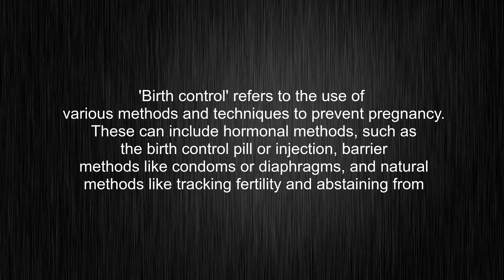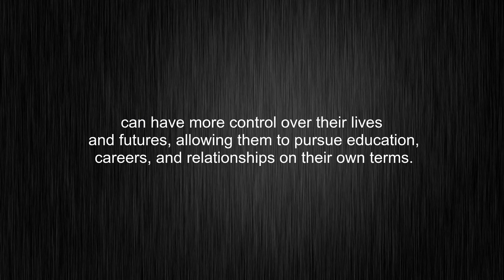What's the meaning of "birth control", How to pronounce birth control?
This video tells you what "birth control" means, how to pronounce it, what is "birth control" definition, how to say birth control, provides a pronunciation guide and an accurate definition.
00:00 Pronunciation
00:33 Meaning